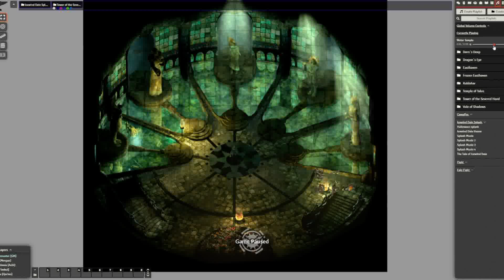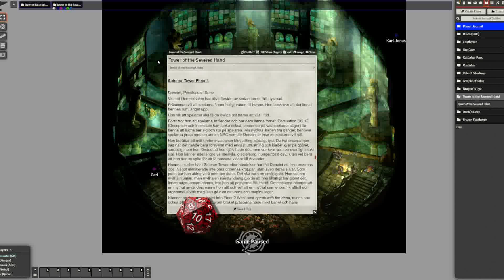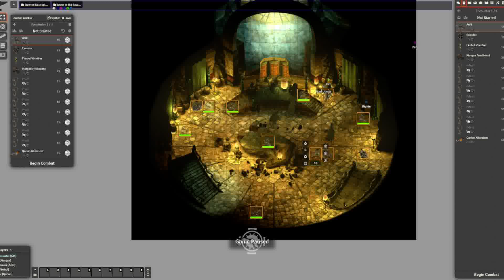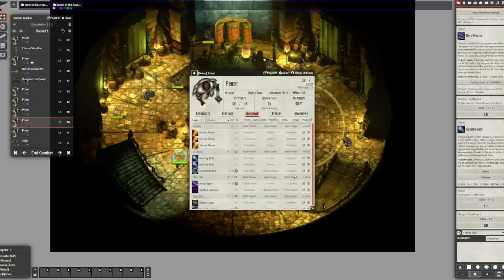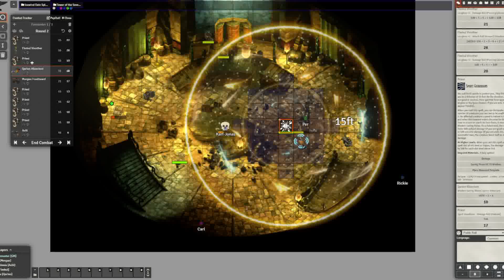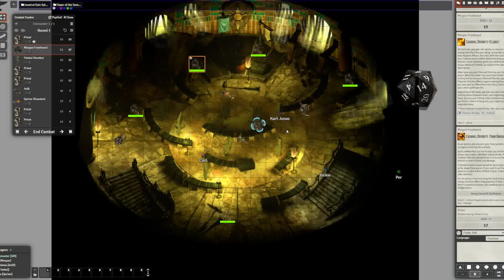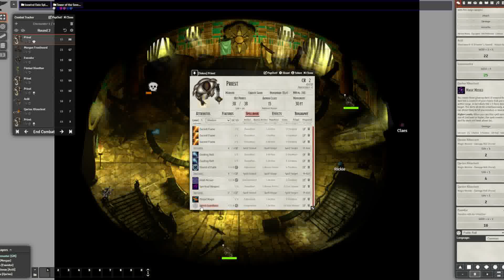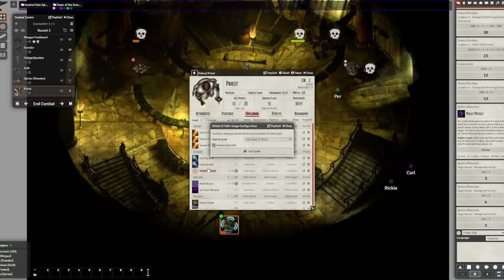Icewind Dale Converted into FoundryVTT | Episode 31 (swedish)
A self-hosted, modern, and developer-friendly roleplaying platform. Foundry VTT is a standalone application built for experiencing multiplayer tabletop RPGs using a feature-rich and modern self-hosted application where your players connect directly through the browser.